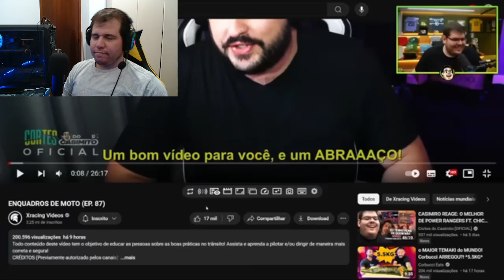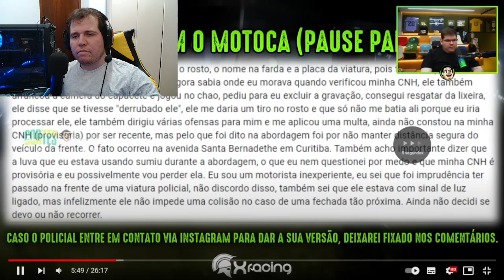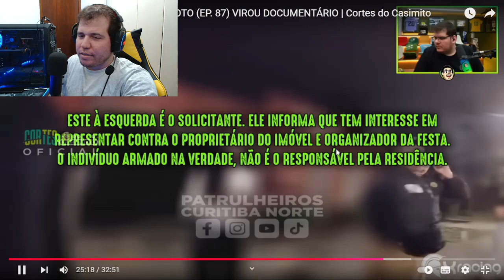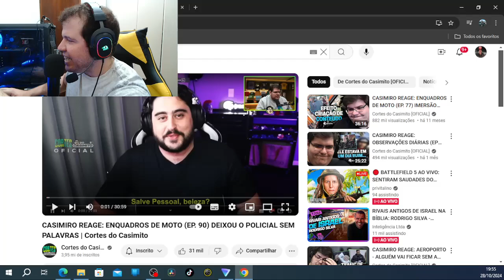CASIMIRO REAGE ENQUADROS DE MOTO EP 87 VIROU DOCUMENTÁRIO REACT DO IPASGAMES